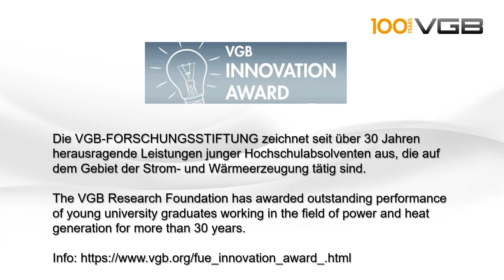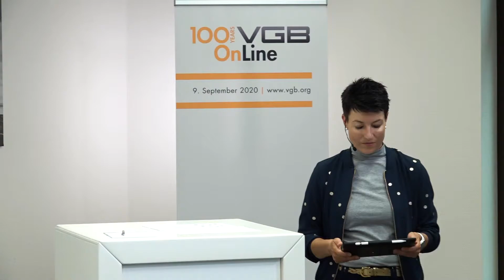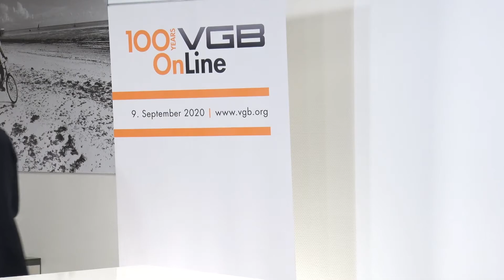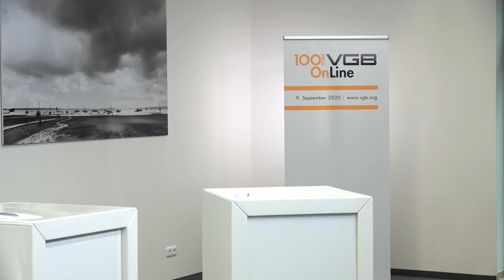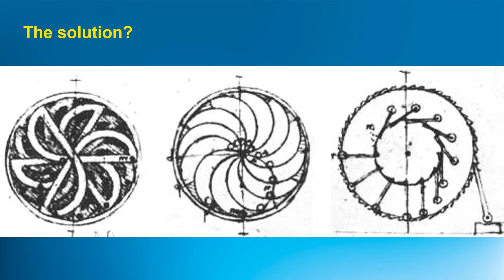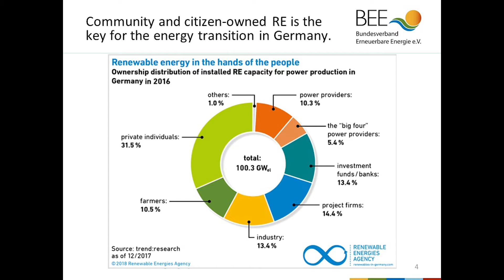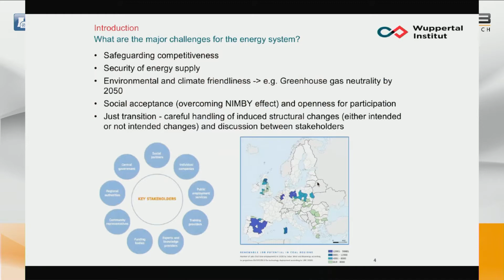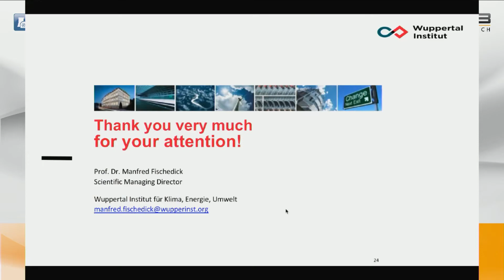100 Jahre VGB - OnLine Veranstaltung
100 Jahre VGB - OnLine Veranstaltung

0:00 VGB auf dem Weg ins Energiesystem der Zukunft
5:22 ERÖFFNUNG - Julia L. Modenbach
7:20 Eröffnungsrede - Dr. Georgios Stamatelopoulos, Vorstandsvorsitzender VGB PowerTech e.V.
15:31 Grußworte - Thomas Kufen, Oberbürgermeister der Stadt Essen
21:20 Innovation Award
28:53 Worauf es jetzt ankommt – Europas Energiewende gestalten - Dr. Rolf Martin Schmitz, Vorstandsvorsitzender, RWE AG
46:52 Green Deal und Uniper Blue, Konventionelle Stromerzeugung auf dem Weg zur CO2-Neutralität
David Bryson, COO Uniper SE
59:46 Erneuerbare Energien als Konjunkturmotor – Innovation, Wertschöpfung, Arbeitsplätze - Dr. Simone Peter, Präsidentin Bundesverband Erneuerbare Energien e.V. (BEE)
1:12:46 Die Herausforderung an das europäische Energiesystem der Zukunft aus ganzheitlicher Perspektive - Prof. Dr. Manfred Fischedick, Wissenschaftlicher Geschäftsführer, Wuppertal Institut für Klima, Umwelt, Energie gGmbH
1:31:08 Podiumsdikussion - Redner P1 bis P4 und Dr. Georgios Stamatelopoulos